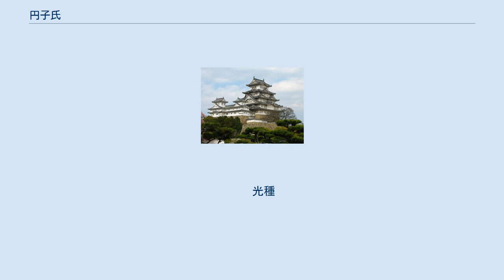円子氏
円子氏（まるこし）は、日本の氏族。
 円子氏は、鎌倉御家人阿保七郎左衛門の庶流で、花輪伯耆守親行の子 円子帯刀延親を祖とする。
丹党。
 鎌倉御家人阿保七郎左衛門の庶流で、鹿角郡花輪村（秋田県鹿角市花輪町）の在名により花輪氏（はなわし）と称していた。
花輪親行が南部晴政・信直の父子対立のさい、晴政に仕えたが晴政が死去により録を召し上げられ天正年間に一族が離散したと伝えられ、一族は信直に反する立場を貫き、花輪から糠部郡九戸の内圓子村に移転していた者や、あるいは出羽、津軽（青森県）などに落ちた者があったこと、またのちに帰参する者もあったことをうかがわせている。
 その後、子の延親が信直に召出され糠部郡九戸の内圓子村（軽米町）に村替となり円子氏を名乗る。
 参考諸家系圖 三十八 「「異姓之二十八」」
円子氏　本名安保　花輪
　姓丹治　後平姓ニ改ム　或在原　紋蛇目

花輪伯耆守　仕南部晴政
　　親行
圓子帯刀　　仕　　信直
　　延親
　　惣五郎
　　定親
　　九右衛門　　　　安保小次郎
　　義親　　　　　　　　義時
　　惣右衛門
　　方親　　　　　明親

（奥南落穂集を参取）
 天正19年（1591年）の九戸政実の乱で九戸氏側に荷担して滅亡したためで、伝を失い事跡は不詳である。
政実に加担したものとして、「南部根元記」は円子金五郎を、「祐清私記」などでは円子右馬助光種を挙げており、中心的役割を果たしたとして九戸城降伏の際、政実ら主だった首謀者達として集められ、栗原郡三迫（宮城県栗原市）で処刑された。
 『参考諸家系図』ではこの家系を花輪伯耆親行の家とは別系の花輪次郎の末裔としてに仕立ており、九戸氏側の副将格となった円子右馬助光種は、花輪次郎種親の子とされている。
 花輪次郎
　　種親
圓子右馬充　九戸ニ一味
　　光種
圓子金五郎
　　種則